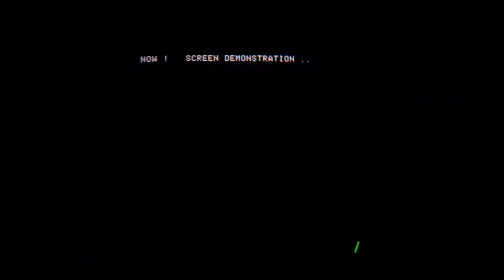A.E. disk drive sound (Apple II - Broderbund)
A.E. was a great shoot 'em up created by Programmers 3 in Japan and published by Broderbund in 1982 for the Apple ][. The name of the game is an abbreviation for Stingray in Japanese (Akaei).

I believe it was one of the early games that uses half track copy protection, storing data from track 1.5 to C.5 for every track and from track E to track 1E.5 for every 1.5 track. Its boot sequence does not sound as interesting as later Broderbund games such as Choplifter and Championship Lode Runner which used more advanced quarter track and spiral track protection.